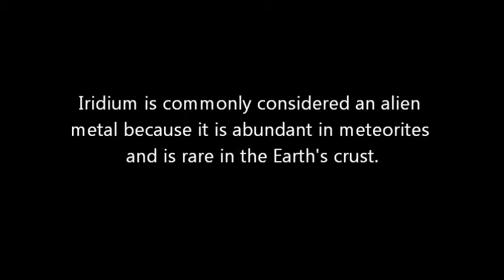Alien metal in a sculpture. Iridium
With Iridium